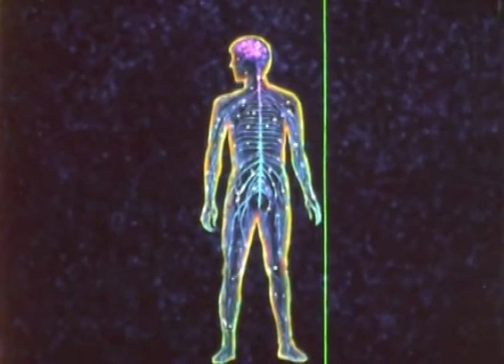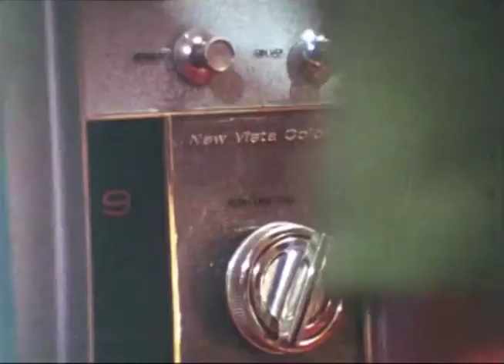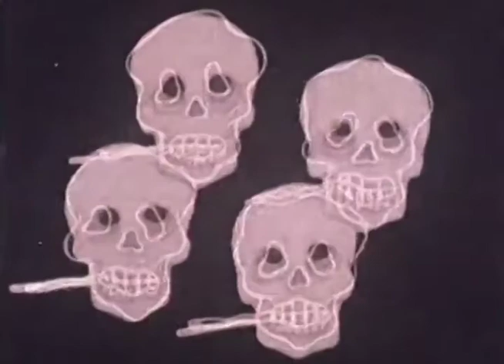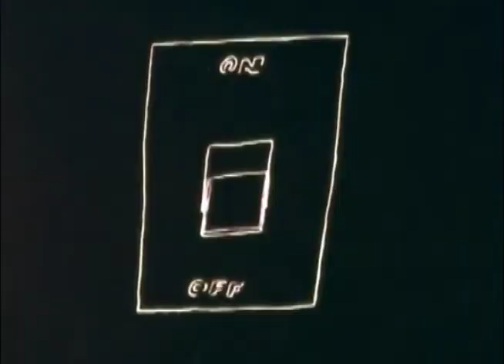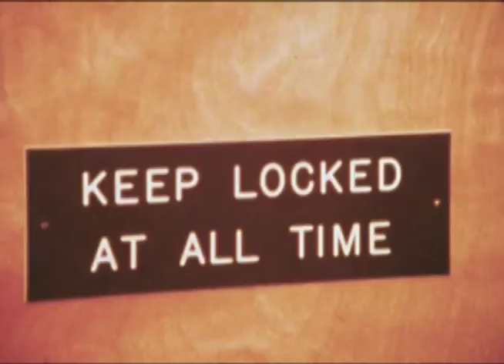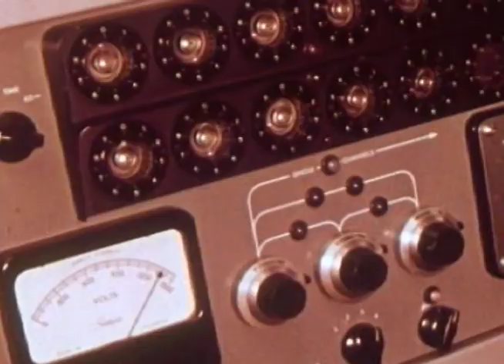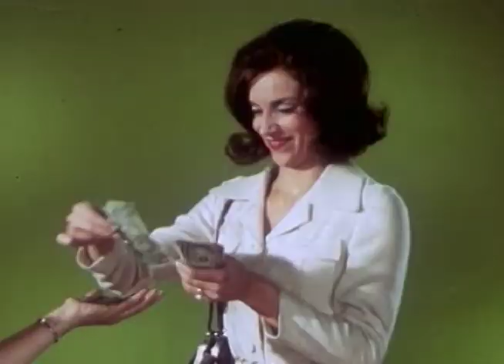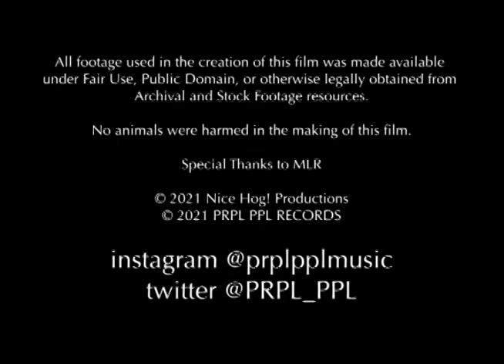Chance Encounters with Oxygen (2021)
A VISUAL ALBUM BY PRPL PPL

Directed by
Frankie Campisano

Produced by
Frankie Campisano
SG Egan
Steph Ferreira

Edited by
Frankie Campisano

PRPL PPL

Audio Production by
SG Egan & Steph Ferreira

Steph Ferreira

I. Component Objects
(Egan, Ferreira, Simon)

Lyrics
SG Egan

Vocals
Kiera Rae
Stagpower
Frankie Campisano
Miranda Romano
Yannic Rack
Laura Clinton

Field Recordings
Bex Simon

Synth
stephTheGirl

II. Tiny Snackz
(Egan, Ferreira, Vavala, Lombardo)

Vocals
Amalia

Lead Guitar
Perry Winkle

Guitar, Synths, Field Recordings
Frankie Vallium

Additional Samples
stephTheGirl

III. Bubble Gum Baptism
(Egan, Ferreira, Simon)

Organ, Guitar, Synths, Vocals, Field Recordings
Frankie Vallium

Field Recordings
Bex Simon

Additional Samples
stephTheGirl

IV. Lung Dances
(Egan, Ferreira, Joyce, Lombardo, Egan)

Lyrics
SG Egan

Guitar, Synths, Vocals, Field Recordings
Frankie Vallium

Moog
Coolin

Lead Guitar
Perry Winkle

Clarinet
Kiera Rae

Breath
stephTheGirl

V. Vena Cava Soldier Spy
(Egan, Ferreira, Inoncillo, Lombardo, Egan)

Lyrics
Steph Ferreira

Lead Guitar
Perry Winkle

Clarinet, Field Recordings
Kiera Rae

Vocals, Noise
Tim Peach

Bass, Drums, Trumpet, Synths, Field Recordings, Vocals
Frankie Vallium

Vocals, Additional Drums
stephTheGirl

VI. Albuquerque Trashcan Mind

Frankie Vallium

Moog
Coolin

Lead Guitar
Perry Winkle

Clarinet
Kiera Rae

Vocal Samples
stephTheGirl

VII. Bone Shaker
(Egan, Ferreira, Lombardo)

Guitar, Drums, Synths, Vocals
Frankie Vallium

Lead Guitar
Perry Winkle

Bass
stephTheGirl

VIII. A Chance Encounter With Oxygen
(Egan, Ferreira, Lombardo, Simon, Egan)

Lyrics
SG Egan

Synths, Vocals
Frankie Vallium

Guitar
Perry Winkle

Clarinet
Kiera Rae

Field Recordings
Bex Simon

Additional Samples
stephTheGirl